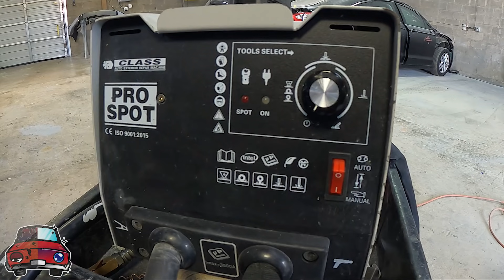✅ RAM 1500 Reparación | parte 1 | COSTADO COMPLETO y SACANDO LINEAS 😨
RAM 1500 troca de tranbajo , se le hace un trabajo para volver a verse bien ,altas horas pero un buen resultado .
tutorial de COMO REPARAR la PUERTA de tu CARRO paso a paso , todo explicado ENTRA YA !!

pro spot [ maquina para sacar golpes ]

stud gun [ saca golpes portable ]

Dura Block [ Bloques Para Lijado ]

pistola Para Clear